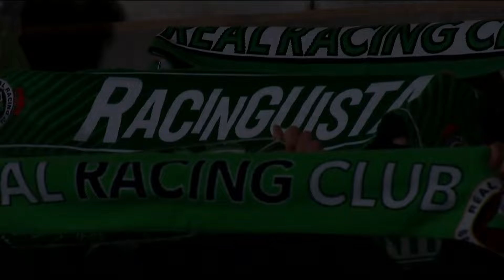Resumen del Real Racing Club - CD Eldense (2-1)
Resumen del partido entre el Real Racing Club y el CD Eldense correspondiente a la Jornada 32 de LaLiga Hypermotion.